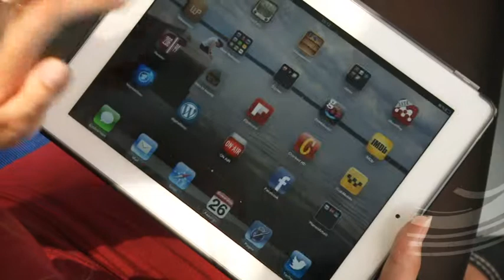info tv leipzig Imagespot zum Classic Open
Schnitt / Animation eines Imagespots für info tv leipzig im Auftrag der Videowerkstatt.net GmbH